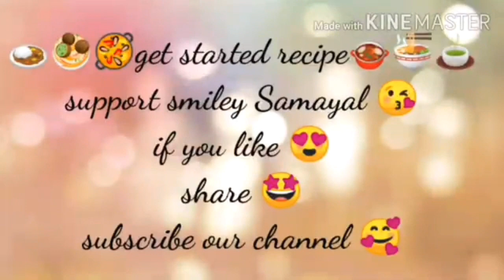Chicken Omelette Recipe || Easy & Quick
😃Eating is a necessity but cooking is an art😃
Smiley samayal is very useful cooking channel for kids and beginners. Friends keep do this recipes & share it with ur friends & family. Happy cooking. A recipe had no soul you as the cook must bring soul to the recipe😃